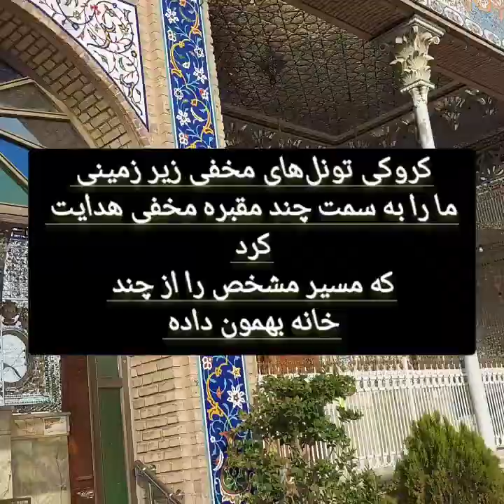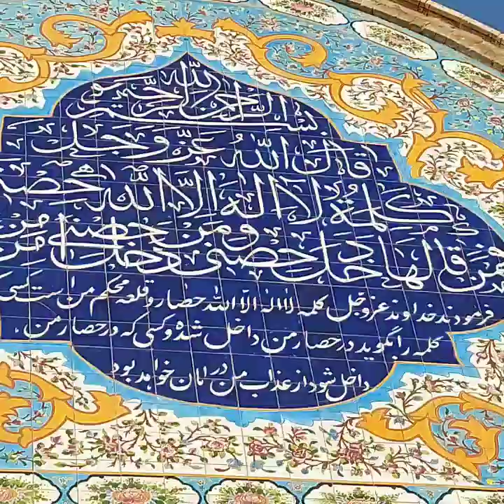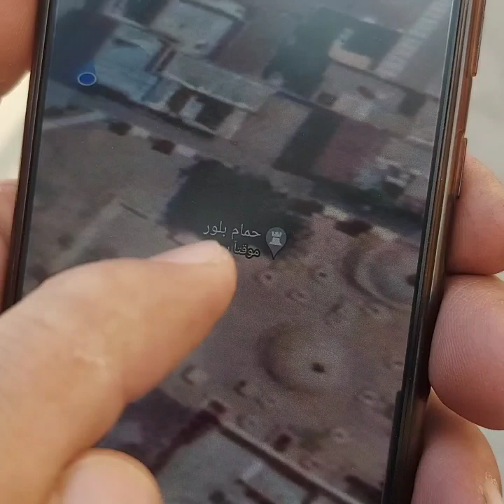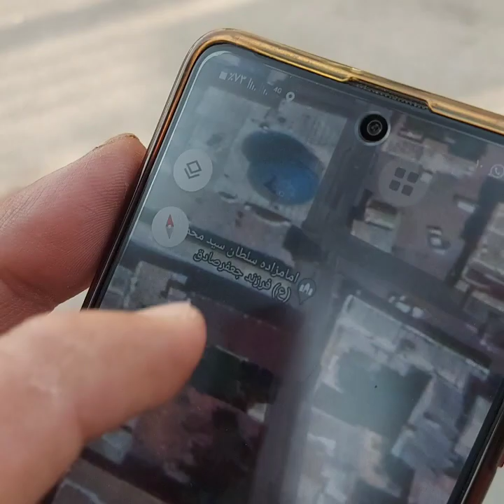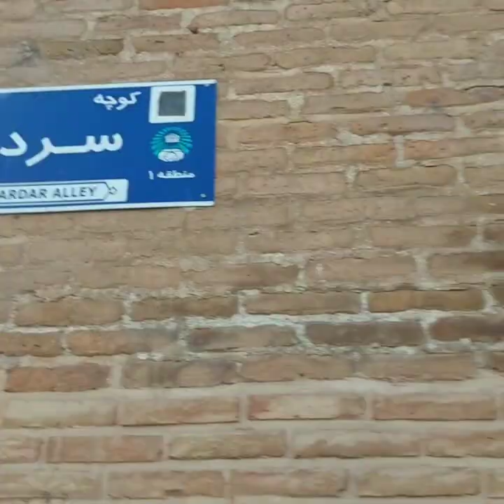کروکی چندین مقبره مخفی ، دوره تاریخی صفویه در این موقعیتها شانسی کردیم تاریخ فیلمبرداری تابستان1398